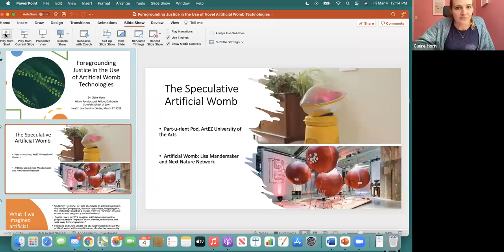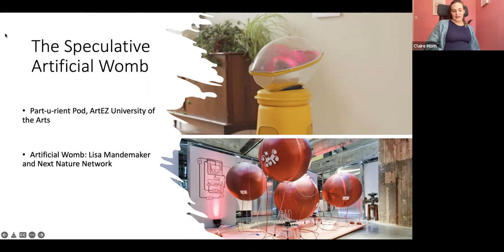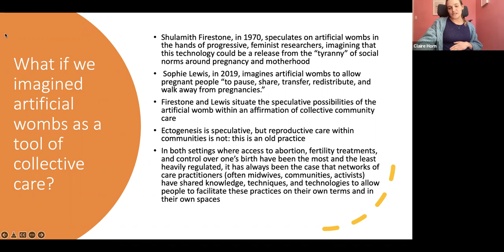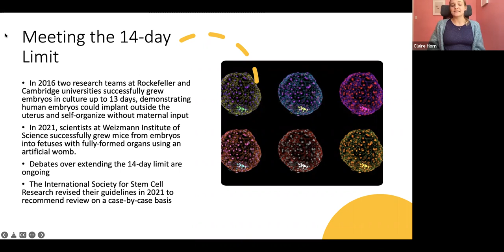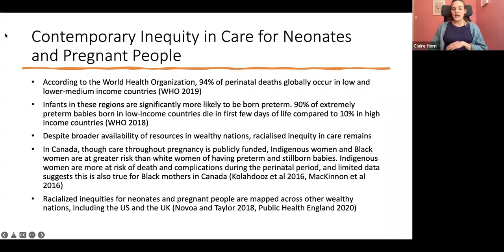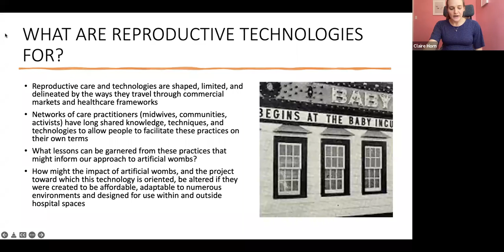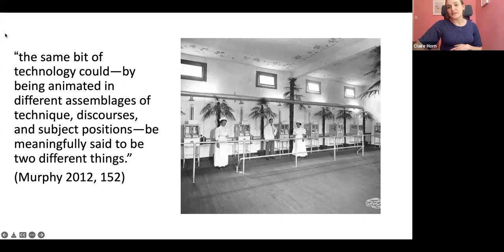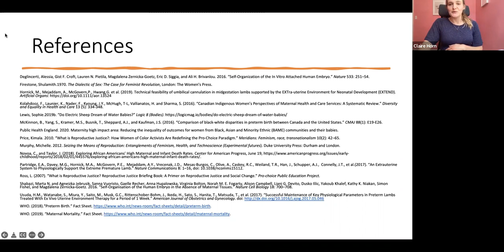Foregrounding Justice in the Use of Novel Artificial Womb Technologies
Presented by Claire Horn, Killam Postdoctoral Fellow, Schulich School of Law, Dalhousie University.